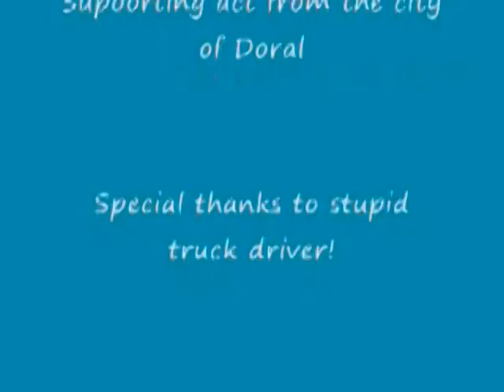Crash at work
First driver a runs over fire hydrant . .then truck driver B rear ends poor little VW bug wile rubber necking . . then . . how do you get car a un stuck from fire hydrant . . sooo wish I had circus music for this one!